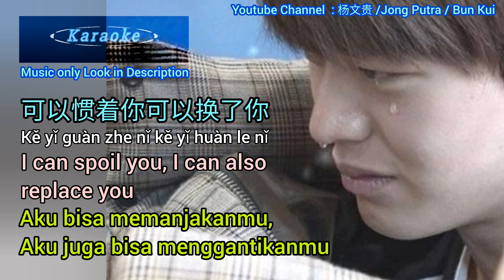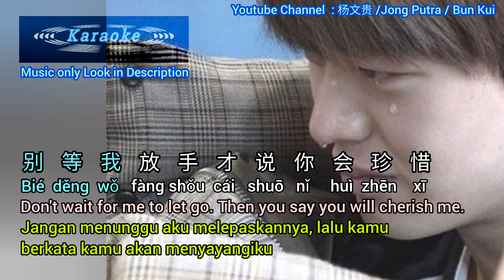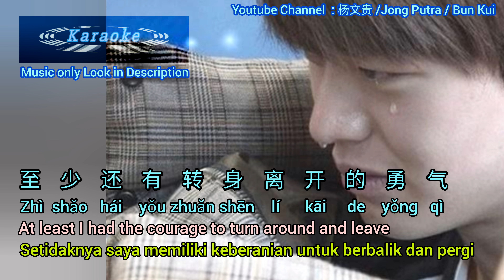可以惯着你可以换了你 # I can spoil you, I can also replace you [Translated by 杨文货 Jong Putra Bun Kui]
Vocal : 常超凡 Chang Chao Fan
Lyricist : 唐心语 Tang Xin Yu
Composer: 春妹 Chun Mei
https: //youtu.be/u9k53-Rf SSg?si=72tlBpEwOvt67uvL
Translate to English and Indonesia by: 杨文货 /Jong Putra / Bun Kui